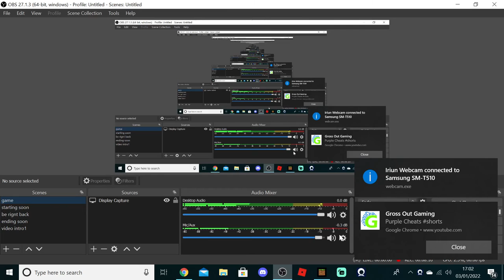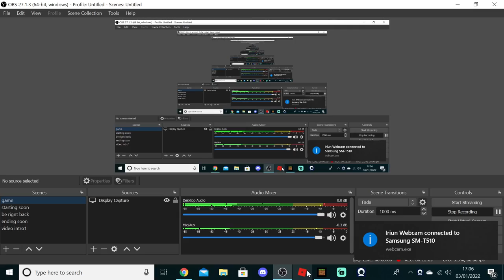Playing some Minecraft servers (1.18 caves and cliffs part ll)